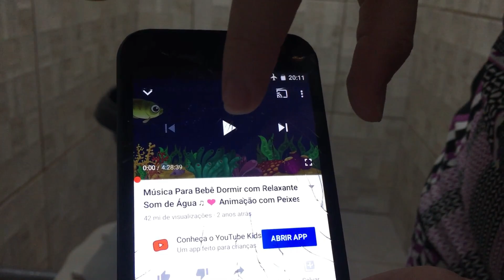ROTINA DO SONO DA BEBÊ- COMO EU FAÇO PRA BEBÊ DORMI A NOITE TODA I Thamiris Alvalle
Oi meus amores, tudo bom ? Hoje eu vim trazer pra vocês a rotina do sono da Dudinha, dou algumas dicas de banho de ofurô, massagem relaxante e muito mais que faz com que ela durma a noite toda .

Fiquem ligadinhos e espero muito que vocês gostem do vídeo  💖